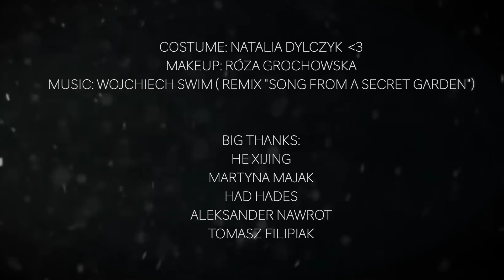Aerial Straps -Elven Story- Nashiart Entertainment Production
Aerial Straps Act / Pokaz na Pasach
Artist: Michał Derlicki
Costume: Natalia Dylczyk
Music: Song from a Secret Garden Remix by Wojtek Swim
Makeup: Róża Grochowska
Camera: Aleksander Nawrot
Area: TEATR V6

BIG THANKS TO :
MARTYNA MAJAK
HAD HADES
HE XIJING

- pokazy akrobatyki powietrznej i naziemnej
Pokaz na Pasach w wykonaniu Michała Derlickiego.